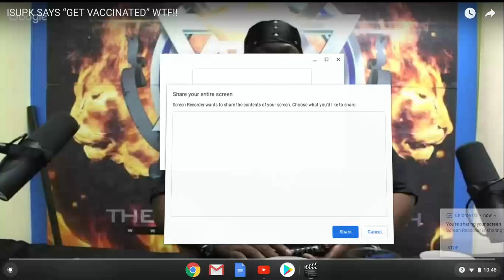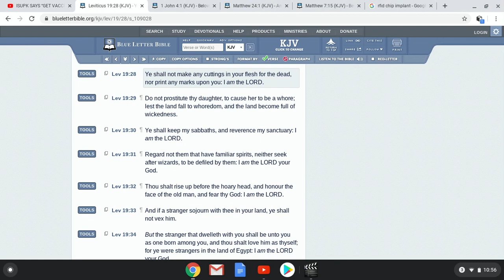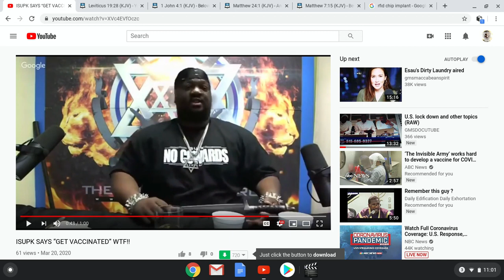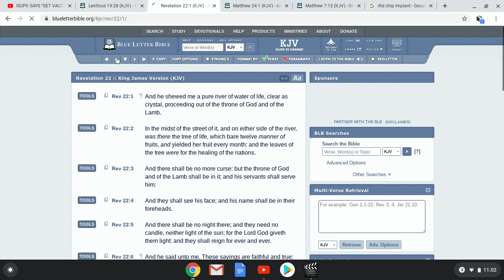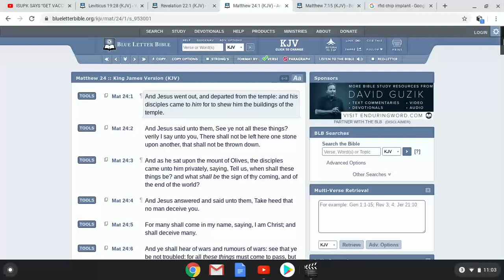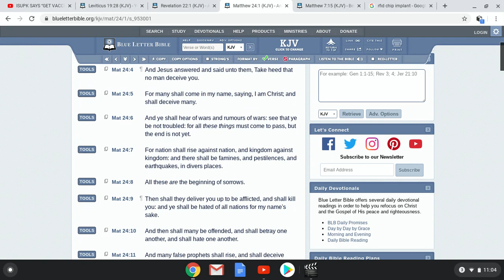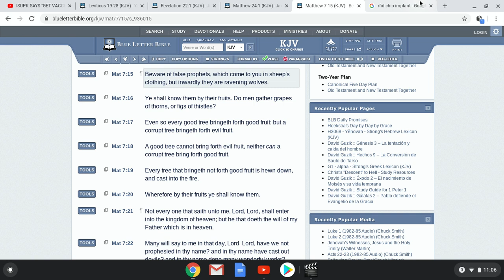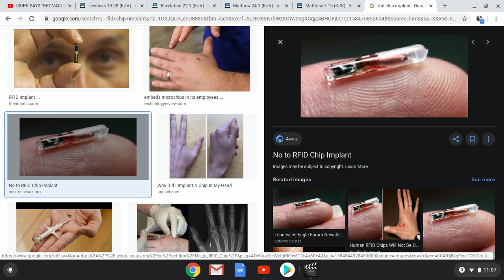DON"T LISTEN TO ISUPK SAYING TO GET VACCINATED!